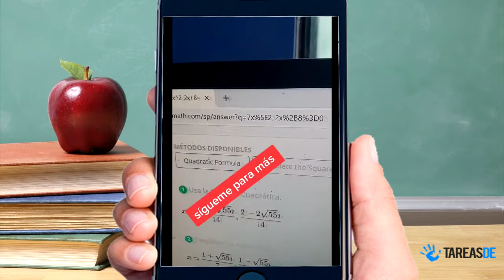Aplicaciones para resolver tareas de matemáticas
Las mejor app para hacer tus tareas de matemáticas!!